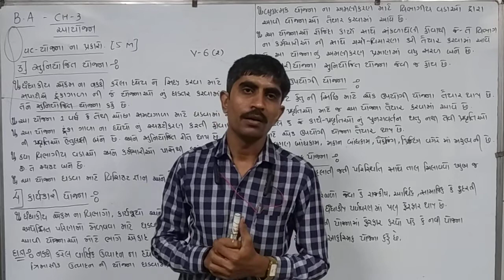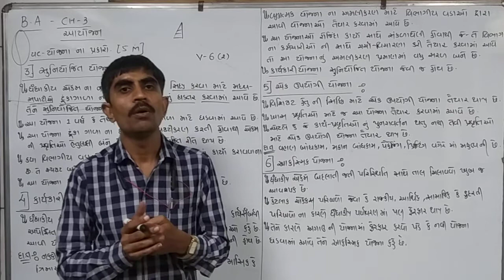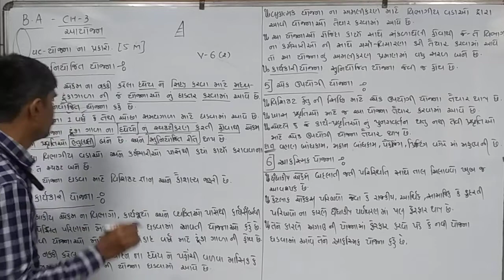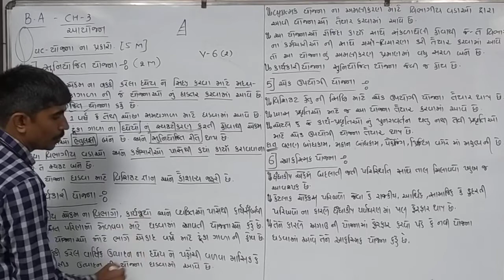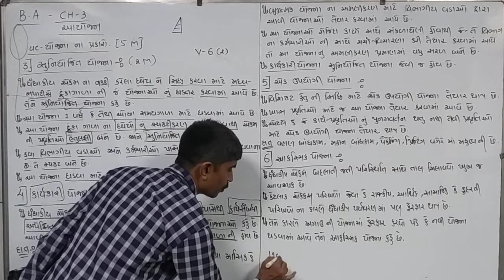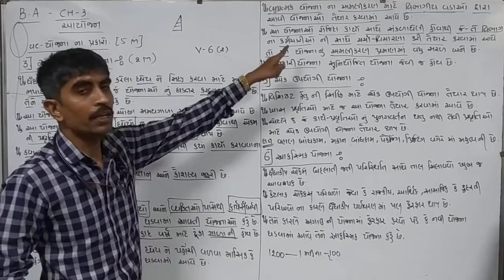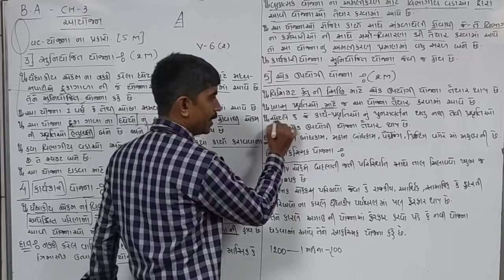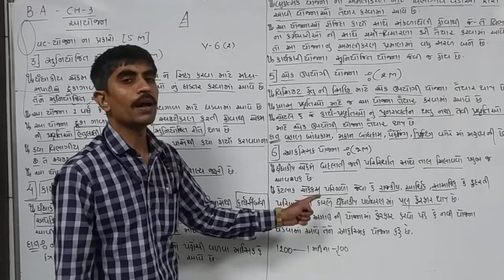STD 12 B A|chapter 3(lec.8)|Yojanana prakaro|યોજના ના પ્રકારો(2)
std 12 na B A subject na gujrati video lecture#std12#BA#kdgevariya